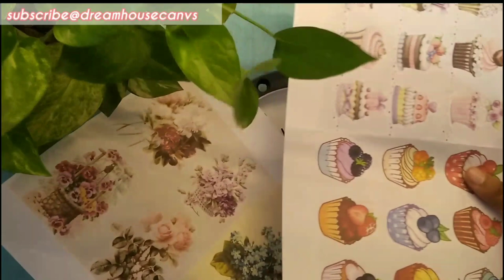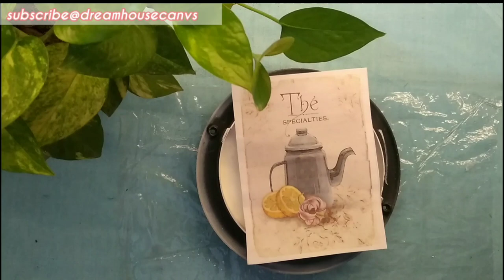Decoupage wall clock ||DIY kitchen decor ||without mod podge /gesso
In today's video I'm gonna share the most easy decoupage method without gesso and mod podge and even without decoupage tissue,hope you guys enjoy the video.